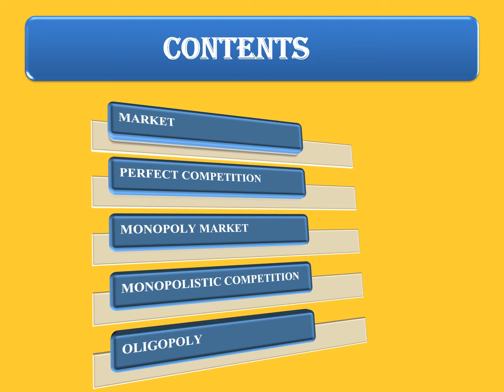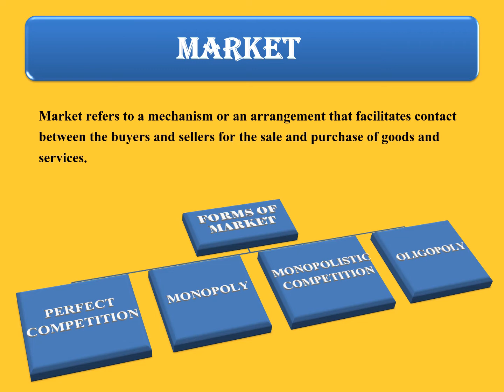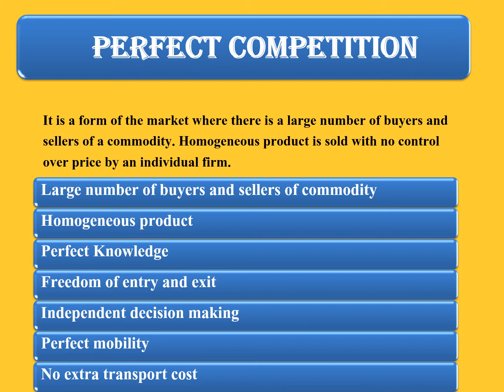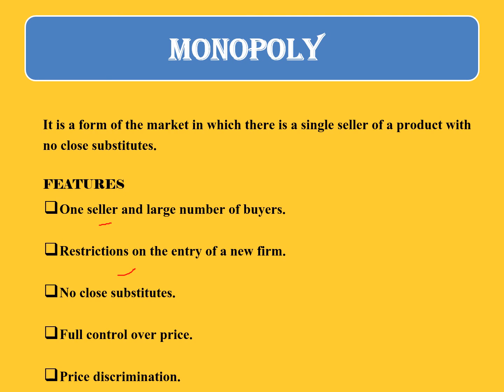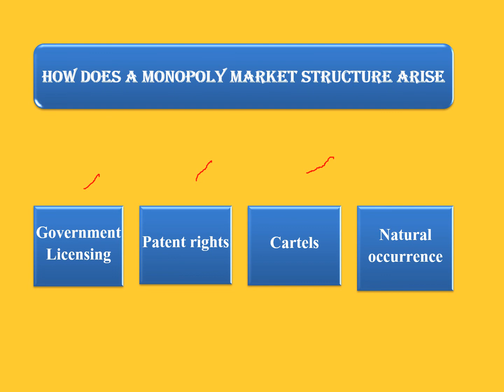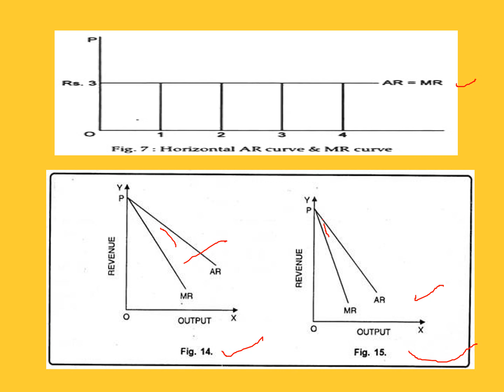Class 11, 12 Microeconomics chapter 11 part 1 perfect competition and monopoly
This video will contain all the relevant topics of class 12 microeconomics chapter 11 Forms of Market.
This chapter will be covered in two parts.
Topics - Market, Perfect Competition and Monopoly.